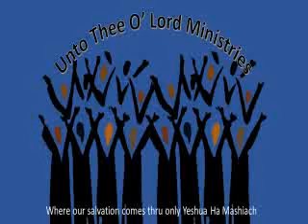28-The 2 unforgivable sins (UTOL)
So many congregations and people are so quick to condemn a person, yet, what does The Bible say are the unforgivable sins?  Isn't that one part of what condemns us?  Being the other part, is that we don't repent.  If it is not an unforgivable sin, and we repent, isn't that what Yeshua died on the cross for?  FORGIVENESS???

And yes, from videos 25-32 was all done on the same day, this is why the same shirt.  But, after #32, I'll be back in a blue shirt, for most of the videos.

Welcome to "Unto Thee O’Lord".  I was baptized as a Church of Christ, but I do not “act” like a CoC, in a way, that I EXAMINE doctrine, as compared to The Bible.  I do not care what the man-made doctrine is, I care what The Bible says, and while the CoC, got most of it right, there is a few things we got it wrong, but they are not a “salvation” issue (i.e. instruments vs no instruments assisted singing).  I am not a KJ “only-ist”, I am a “Codex Antioch” only-ist (Masoretic Textus (OT), and the Textus Receptus (NT), which is what The KJ was translated from, besides, not everyone speaks English, and to say they are a KJ only-ist, is to say that English is the only language on Earth).

Please pray for and consider contributing to this FB and YouTube channels so I can keep doing the research necessary for all of the subjects planned to be covered in both, and when YHWH moves you to do so, I am also working on a ministry where I visit a few local nursing homes, the local jail, and hospital (Matthew 25:31-46) weekly, and when I do that, I need Bibles and printed materials to hand out. These things are not free, so your contribution to this channel, will help pay for these things.